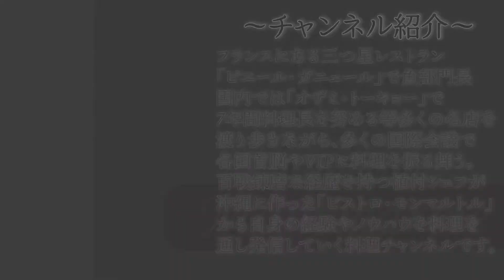【手軽に出来る】瞬殺!サバ缶リエット。元三つ星料理人がサバ缶で本気を出したら。和食コラボ第1弾【#22】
瞬殺！鯖缶リエット
・鯖の水煮缶1缶（180〜190g）
・クルミ（ピーナッツや松の実）  10g
・レモン汁　   大さじ1
・粒マスタード　大さじ1/2
・パター　80g
・ニンニク（すりおろし）
   小さじ1/2
・塩　　　　適量